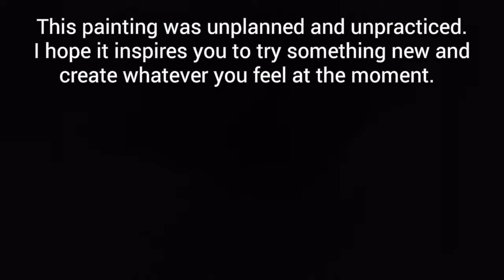Red Fox with Flower Crown Watercolor Time Lapse Painting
Paints: Sennelier French Artist and Grumbacher Academy aquarelle tubes in palette, Sakura Koi Water Colors

Brushes: Princeton Neptune round size 12 and 8, Royal Majestic 20/0 #4585 (liner brush), Loew-Cornell size 1 #795 round (detail)

Paper: Arches 12 x 16 cold pressed 100% cotton, Porelon Carbon Paper #11407

Additional: scotch blue painters tape